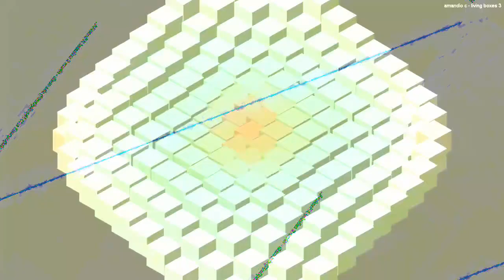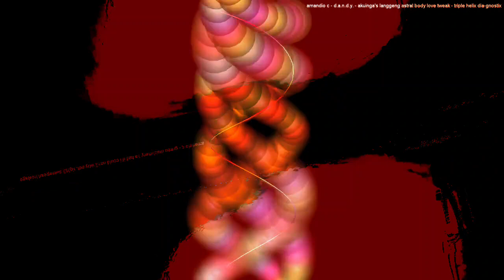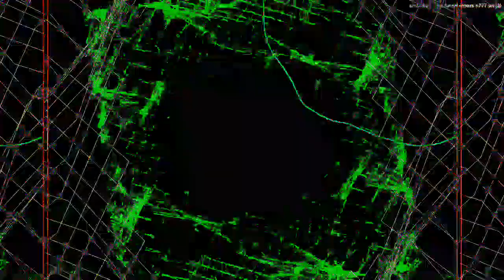[EPILEPSY WARNING] Movie 22 12 29 05h09m31s next set of 20 minute videos *Photosensitivity Warning*